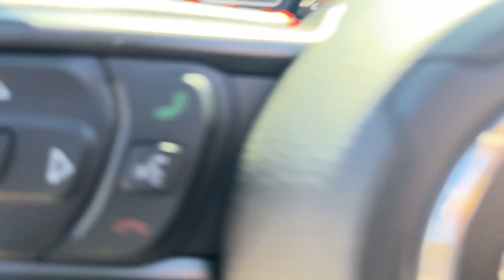2024 Jeep Wrangler Overland Park, Lenexa, Shawnee Mission, Olathe KS, Kansas City, MO J240448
Earl Clearcoat New 2024 Jeep Wrangler Rubicon X  available in Overland Park, Kansas at Reed Chrysler Dodge Jeep Ram Overland Park. Servicing the Lenexa , Shawnee Mission, Olathe KS, Kansas City, MO area.

7020W Frontage Rd.

Heated Seats Nav System Moonroof Bluetooth 4x4 Hitch SKY 1-TOUCH POWER TOP ENGINE: 3.6L V6 24V VVT UPG I W/ESS TRANSMISSION: 8-SPEED AUTOMATIC (850R... QUICK ORDER PACKAGE 24Y RUBICON X Back-Up Camera. Earl Clearcoat exterior and Black interior. Warranty 5 yrs/60k Miles - Drivetrain Warranty; br /br /KEY FEATURES INCLUDEbr /Navigation 4x4 Back-Up Camera Bluetooth Trailer Hitch Jeep Rubicon X with Earl Clearcoat exterior and Black interior features a V6 Cylinder Engine with 285 HP at 6400 RPM*. br /br /OPTION PACKAGESbr /QUICK ORDER PACKAGE 24Y RUBICON X Engine: 3.6L V6 24V VVT UPG I w/ESS Transmission: 8-Speed Automatic (850RE) SiriusXM Radio Service Freedom Panel Storage Bag Rear Window Defroster Blind Spot & Cross Path Detection Rear View Auto Dim Mirror Rear Window Wiper/Washer Heated Front Seats GPS Navigation 4G LTE Wi-Fi Hot Spot SiriusXM w/360L Connected Travel & Traffic Services Acoustic Front Seat Area Carpet Heated Steering Wheel Body Color Rubicon Highline Flare Xtreme 35 Tire Package Tires: LT315/70R17C 113/110S Wheel Flare Extensions MOPAR Tire Relocation Kit Anti-Lock 4-Wheel Disc Perf Brakes 35 Tire Suspension MOPAR Hinge-Gate Reinforcement MOPAR Jack Spacer Wheels: 17 x 8 Machined w/Black Pockets 4.56 Rear Axle Ratio GVWR: 6250 lbs Steel Front Bumper Alpine TRANSMISSION: 8-SPEED AUTOMATIC (850RE) Adaptive Cruise Control w/Stop Selec-Speed Control SKY 1-TOUCH POWER TOP Rear Window Defroster Rear Window Wiper/Washer Removable Rear Quarter Windows Power Top Quarter Window Storage Bag ENGINE: 3.6L V6 24V VVT UPG I W/ESS (STD). br /br /VISIT US TODAYbr /***Your VALUES DRIVEN Family owned dealership in the Heart of Johnson County*** br /br /.br /
QUICK ORDER PACKAGE 24Y RUBICON X -inc: Engine: 3.6L V6 24V VVT UPG I w/ESS, Transmission: 8-Speed Automatic (850RE), SiriusXM Radio Service, Freedom Panel Storage Bag, Rear Window Defroster, Blind Spot & Cross Path Detection, Rear View Auto Dim Mirror, Rear Window Wiper/Washer, Heated Front Seats, GPS Navigation, 4G LTE Wi-Fi Hot Spot, SiriusXM w/360L, Connected Travel & Traffic Services, Acoustic Front Seat Area Carpet, Heated Steering Wheel, Body Color Rubicon Highline Flare, Xtreme 35 Tire Package, Tires: LT315/70R17C 113/110S, Wheel Flare Extensions, MOPAR Tire Relocation Kit, Anti-Lock 4-Wheel Disc Perf Brakes, 35 Tire Suspension, MOPAR Hinge-Gate Reinforcement, MOPAR Jack Spacer, Wheels: 17 x 8 Machined w/Black Pockets, 4.56 Rear Axle Ratio, GVWR: 6,250 lbs, Steel Front Bumper, Alpine Premium Audio System, Integrated Off-Road Camera, HD Radio, Body Color 3-Piece Hard Top, Auto High Beam Headlamp Control, Universal Garage Door Opener, No Soft Top, Acoustic Laminated Front Door Glass, ParkSense Rear Park Assist System, Trailer Tow Prep Package, 7 & 4 Pin Wiring Harness, 700 Amp Maintenance Free Battery, Steel Rear Bumper *Upon selection of this pkg, the cost of powertrain components will be added* DFT-D,ERC,STJ